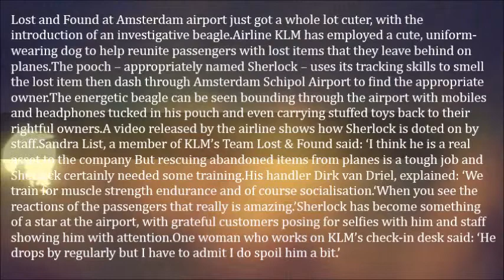Lost AND Found Dog, Cute Dog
Lost and Found at Amsterdam airport just got a whole lot cuter, with the introduction of an investigative beagle.

Airline KLM has employed a cute, uniform-wearing dog to help reunite passengers with lost items that they leave behind on planes.